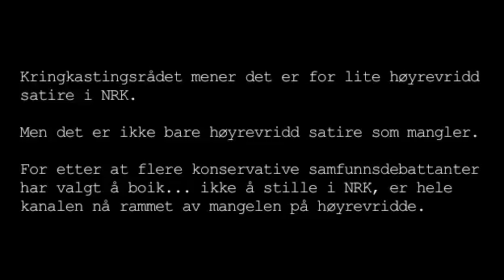NRK mangler mer enn høyrevridd satire: